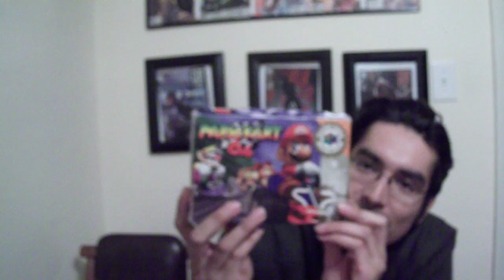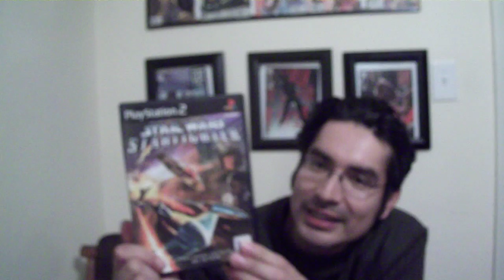Final video game pick ups for 2012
These are my last games i  got for 2012. Hopefully the yard sale season will pick up again.